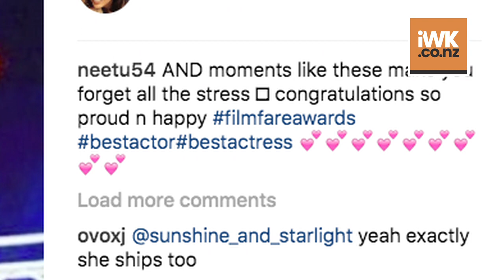Alia Bhatt Says ‘I LOVE YOU Ranbir’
A kiss and an "I love you" from Alia Bhatt to Ranbir Kapoor at the 64th Filmfare Awards got their fans on social media talking about their rare public display of affection.    Alia referred to Ranbir as her "special one" when she took the stage at the awards show, where she won the Best Actress Award for her role in "Raazi".    Ranbir bagged the Best Actor honour for his role in "Sanju" . Alia and Ranbir will be seen sharing screen space in the upcoming film "Brahmastra".